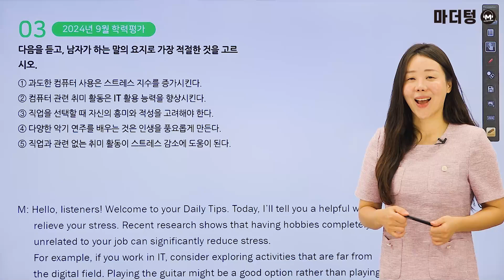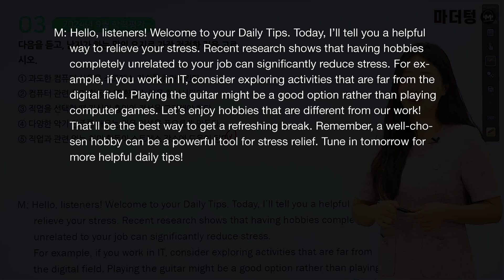마더텅 | 학평기출 고1 영어 듣기 | 고1 2024년 9월 학력평가 3번 (해설 : 강산 선생님)